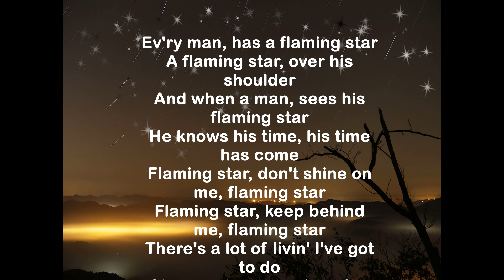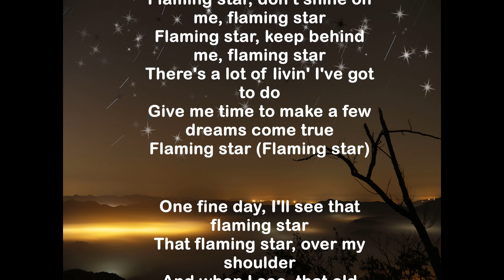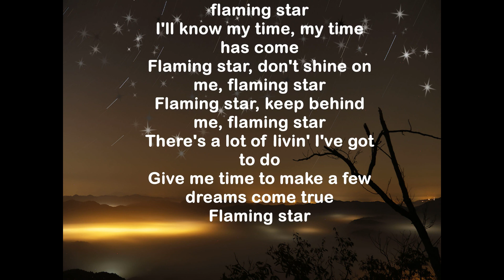19 : Flaming Star - Elvis Presley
RANKING 19 : 1961 May  1st Week (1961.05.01)